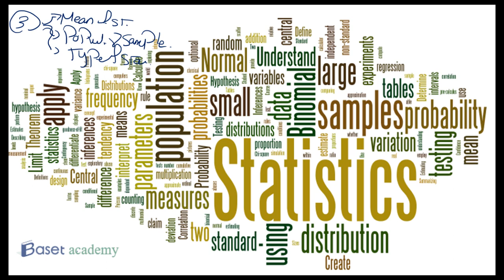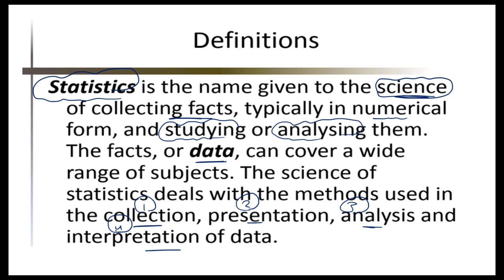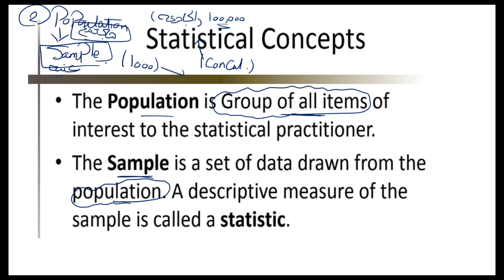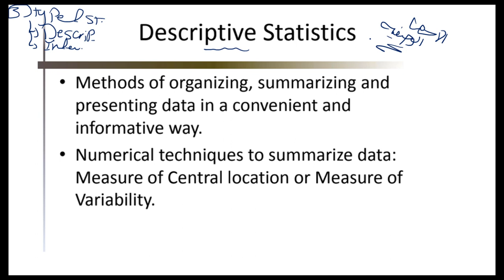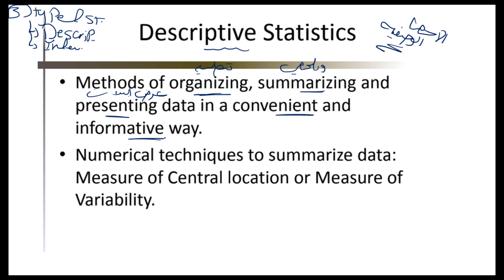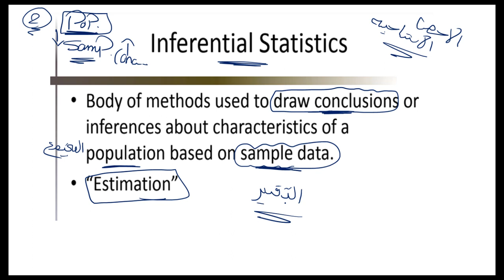intro stat101-seu-basetacademy.com-0507204850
Dr.Manal